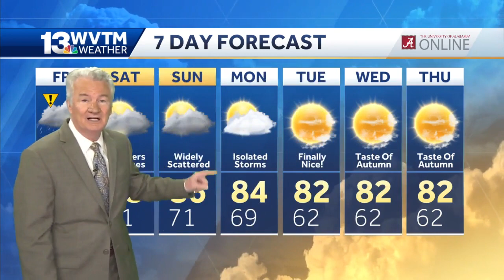Impact weather forecast Friday